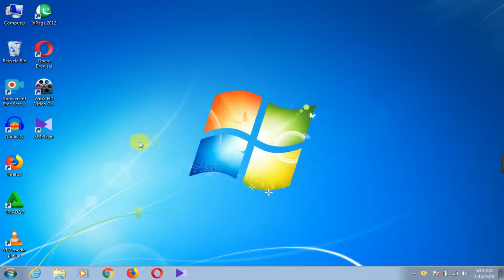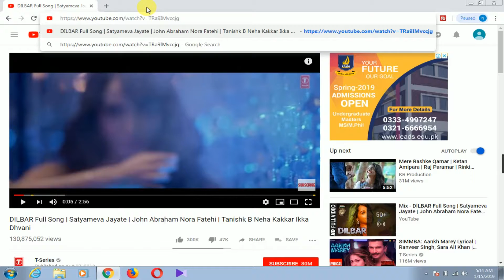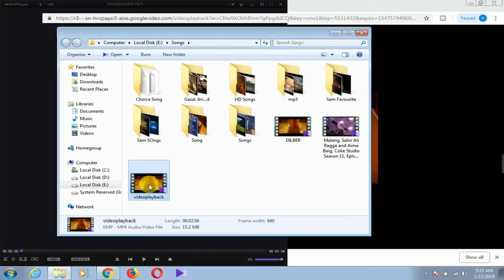How to Youtube VIdeo Download without any Software in Urdu Hindi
First of all the thanks to landing my video 'How to Youtube VIdeo Download without any Software on Computer   ' in this video you can find out the How to Youtube VIdeo Download without any Software on Computer

Google+

I hope you like my video "How to Youtube VIdeo Download without any Software on Computer  "